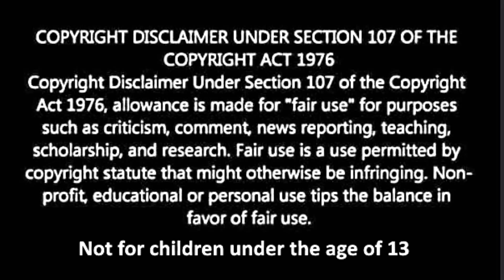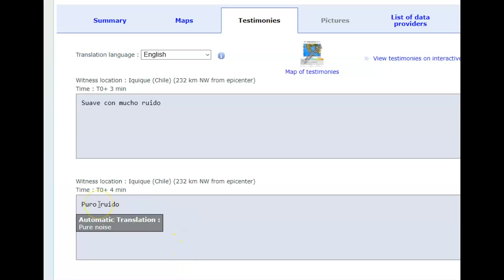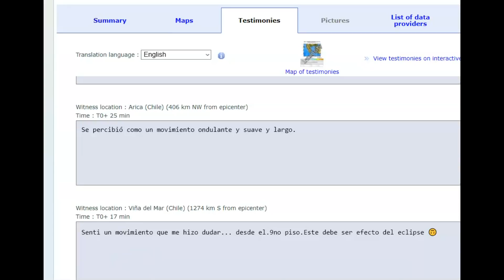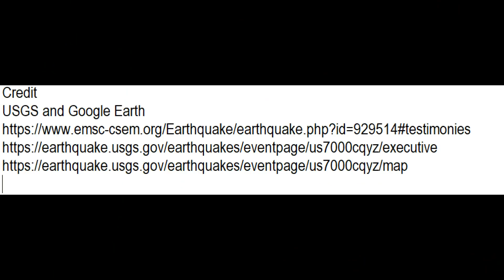Solar Eclipse Earthquake Calama, Chile Magnitude 6.0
Credit
USGS and Google Earth